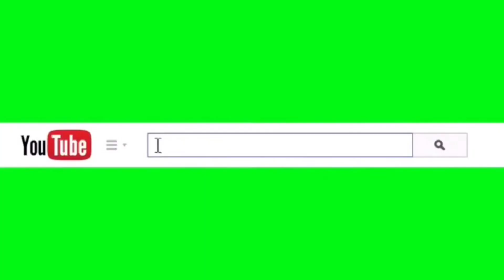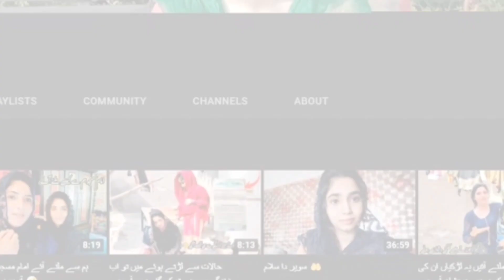میرے شوہر کی باتیں سن کر سب اتنا ہنسے مجھے شرمندہ ہونا پڑ گیا 🤦💕